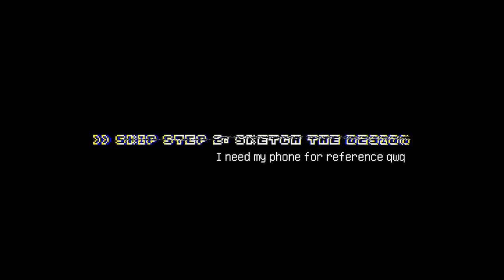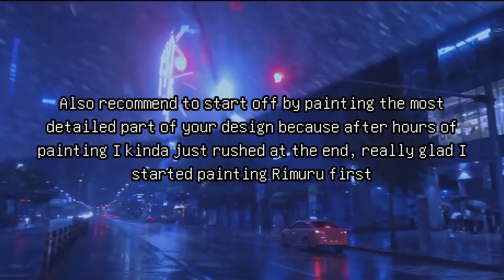i made a custom anime themed jeans 👖✨ (philippines)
Hi sushis!~ Today's video I did something different- I made an anime themed pants! I really love how it turned out and I hope you sushis enjoyed today's video as much as I do making it -w- I'll definitely do it again next week or so 👀 not filming it tho just for fun lmao

✿ Credits: ✿

Photos/Videos:
✿ Aesthetic Background and overlays in Video are found in Pinterest and YouTube! Huge Credits to them~

✿ (prod. by lukrembro) and others!~

Edit:
 ✿ me (´∩｡• ᵕ •｡∩`)

God bless you all sushis!~ I love you all so so much! Stay safe in quarantine~ uwu